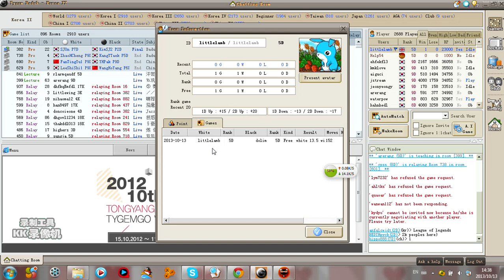Littlelamb Go Games on Tygem 1: Golden Corner, Silver Side, Herby Belly